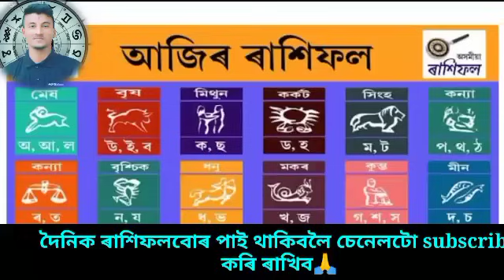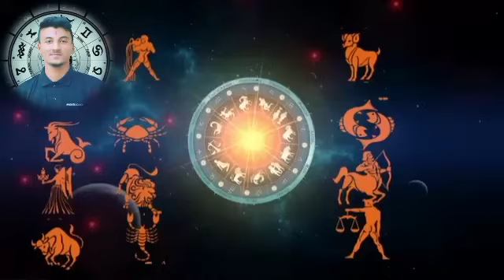TODAY'S HOROSCOPE IN ASSAMESE | ASTROLOGY IN ASSAMESE | INDIAN ASTROLOGY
rashifal,todays horoscope,assame,